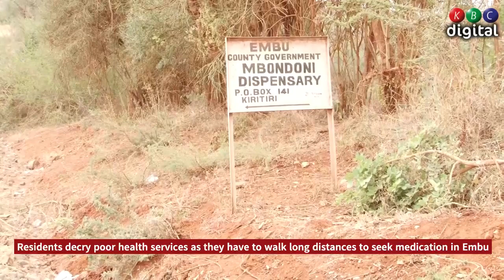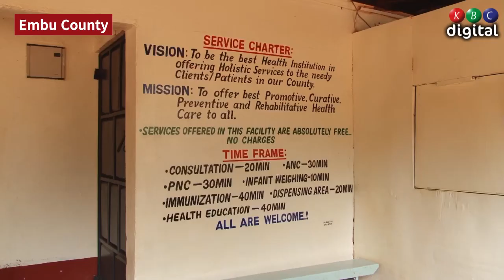Residents decry poor health services as they have to walk long distances to seek medication in Embu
Residents living in the semi-arid region of Mbondoni area of Makima in Mwea Sub county, Embu county have decried the marginalisation of health services saying they are suffering as they have to walk long distances to seek medication.